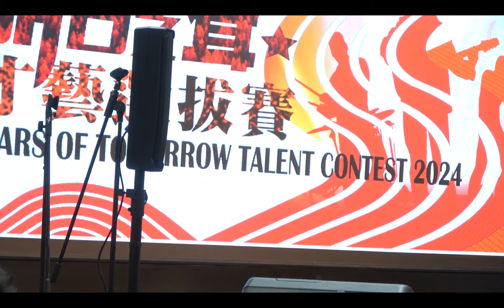Pacific Mall Stars of Tomorrow Talent Contest 2024 Arielle Chor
Mar. 16. Children's division talent competition. When You Wish Upon A Star. C0001 Segment 0 x264